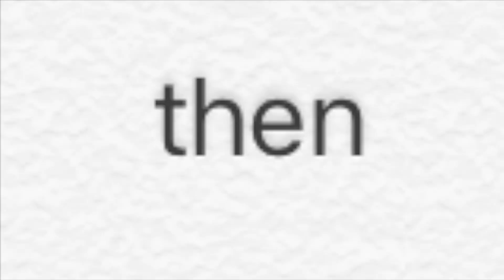Flushed Away Review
The Channel ‘Darth Otter Movie Reviews’ does not own *any* footage (be that video or photographic) all rights go to the oringinal owner, and does not intend to infringe / breach copyright laws and/or agreements.

The Song used between 2:14 and 2:35 is Ridin’ Solo sung by Jason Derulo and written by Xavier Thomas. The song used in the video is a parody of this song made for the game Kinect Star Wars: Galactic Dance Off. Thank you.